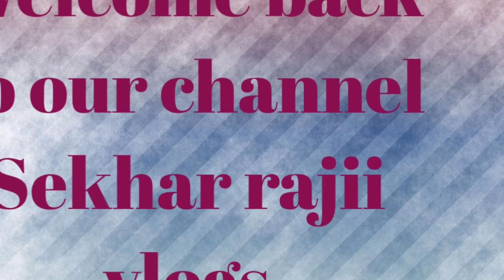Bloated beans tomato curry recipe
bobbara chikkudu tomato recipe